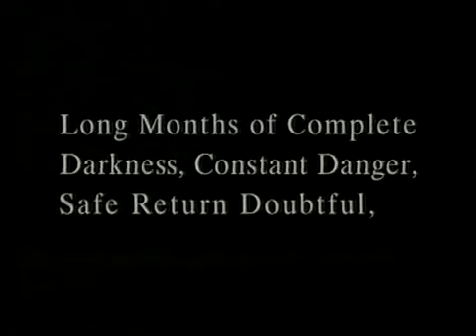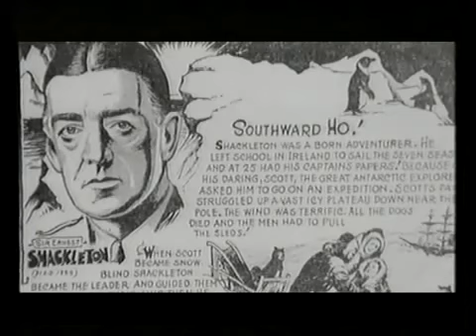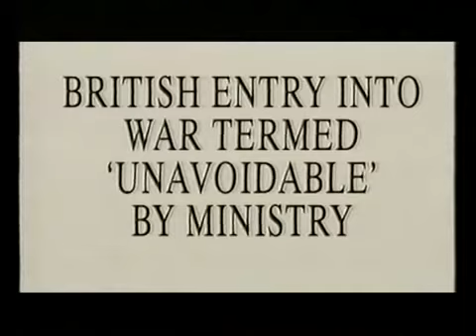Shackleton and the Antarctic pt 1